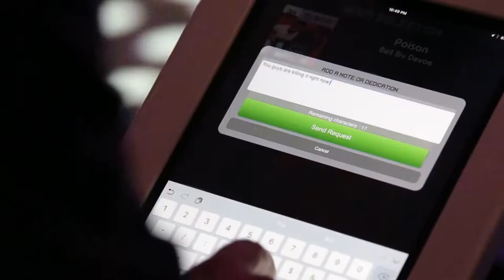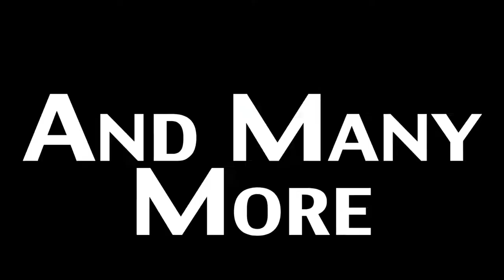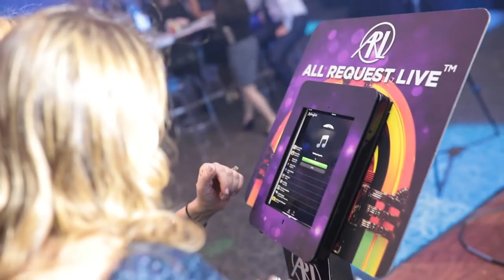ALL REQUEST LIVE - Promo 2018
Picture this, an all star 10pc band made up of the best musicians and singers in the country with the ability to take requests in real time from the audience. Audience members can request songs via our touch screen kiosks or with their smartphones. When a user chooses a song the band receives the music and lyrics in real time on their iPads on stage, allowing the band to draw from a massive list of songs. The more a song gets requested by members in the audience the higher it goes in the queue for the band to play. The audience can also send the band messages and requests for dedications or shout outs.

Clients have the ability to prescreen the songs they want available for request. With an extensive list spanning all genres, the list can be tailored to your events needs. The band performs a 2.5hs high energy set that can be all requests or the requests can be enabled for a shorter period of time (requiring users to request as many songs as possible from their smartphones to increase the chance of the band “playing their jam”!).